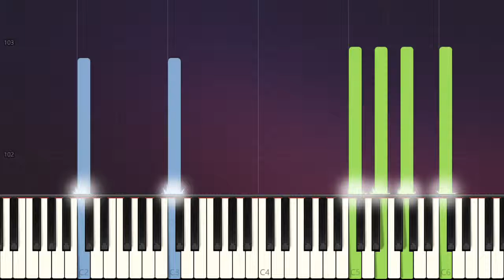Simple Piano Songs - Kimi no Skirt take ni Kubittake Ruka Kawada ~ EASY PIANO Tutorials